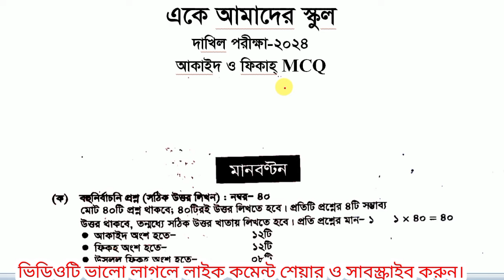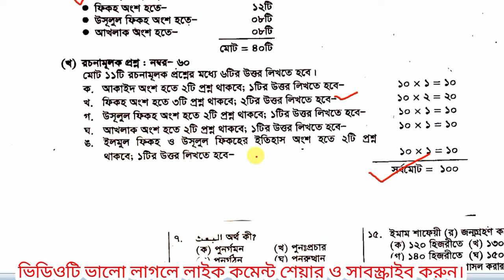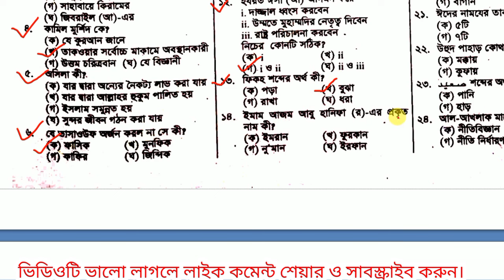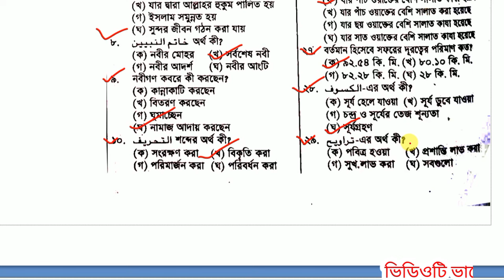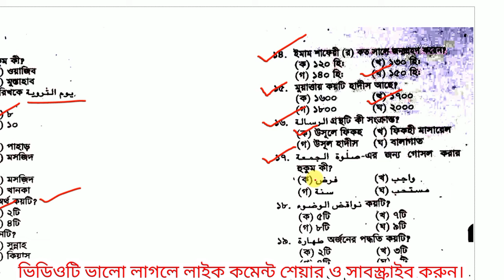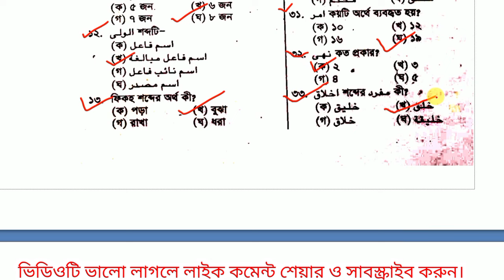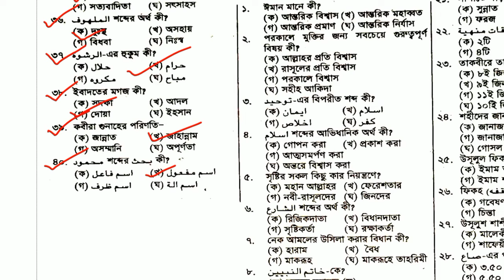Dakhil 2024 aqaid fiqh final suggestion || MCQ suggestion 2024 || দাখিল ২০২৪ আকাইদ ও ফিকাহ